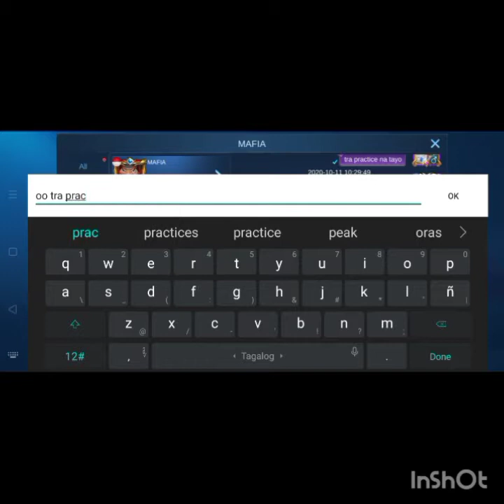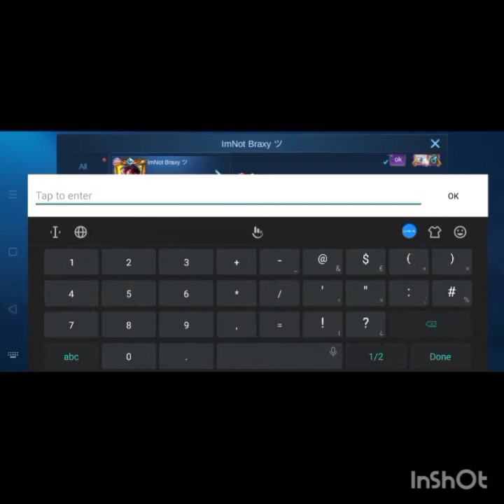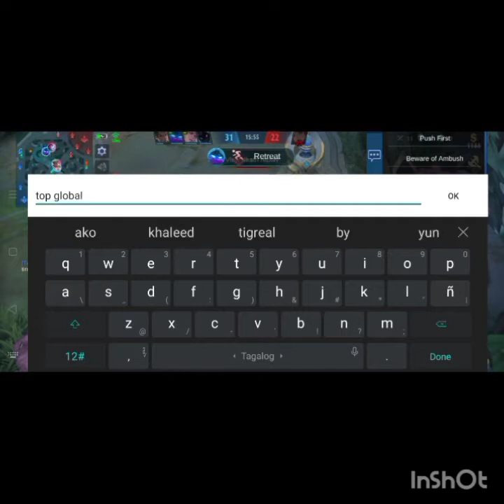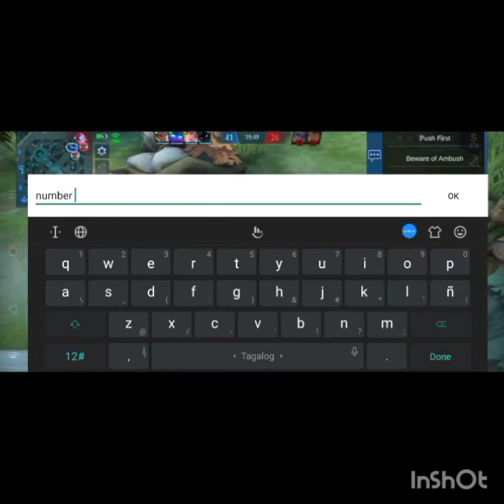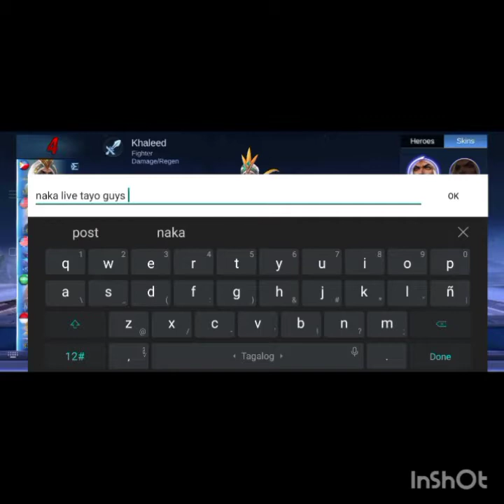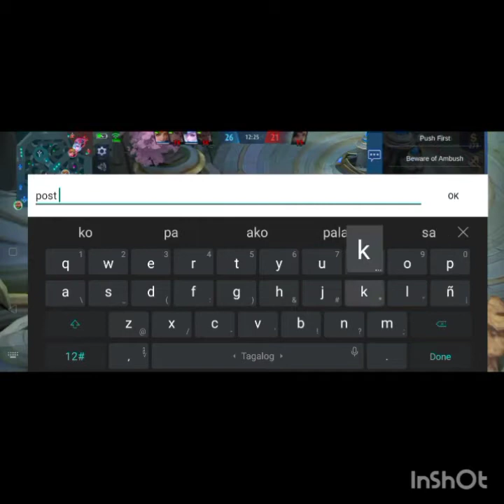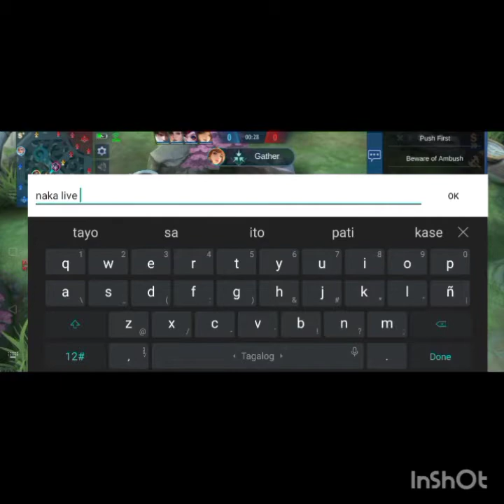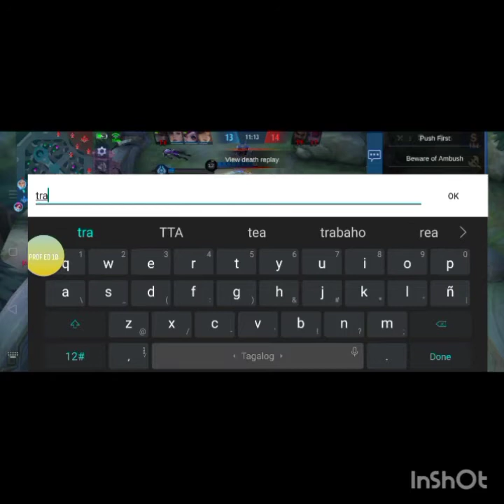team top global khaleed and braxy chou rank